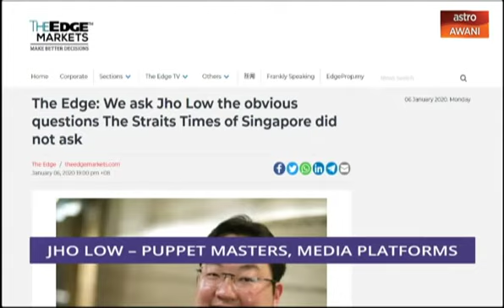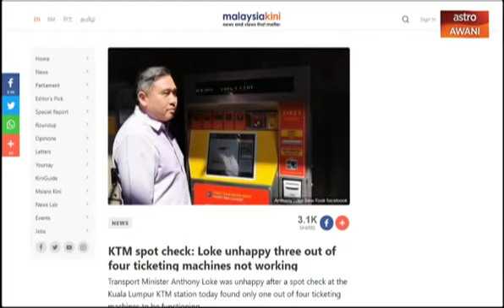Consider This: Jho Low - Intermediary or Principle?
Was The Straits Times Singapore interview fugitive business man, Jho Low, a poor interview but with a purpose? Melisa Idris and Sharaad Kuttan look at some of the top stories of the day including a ministerial spot-check that yielded no surprises about our maintenance culture.